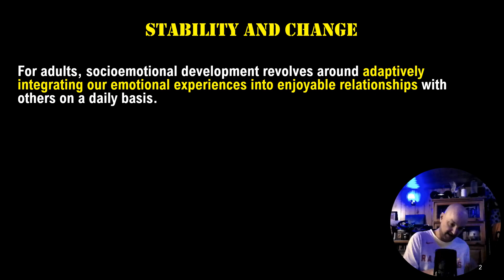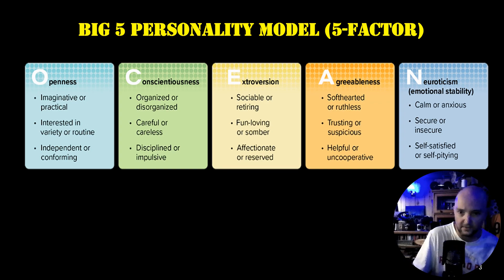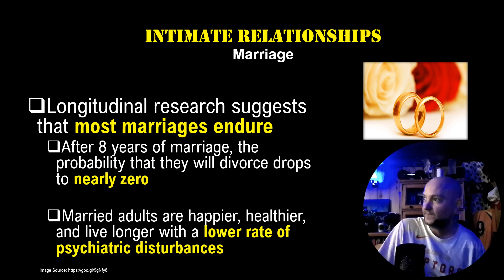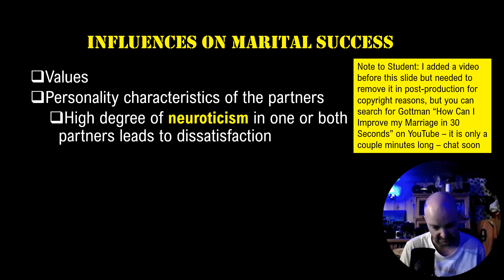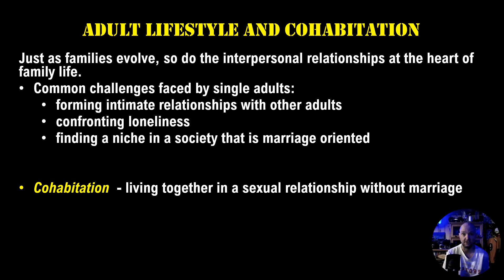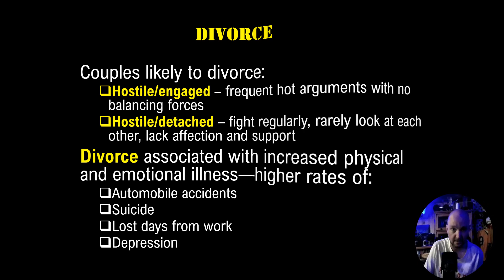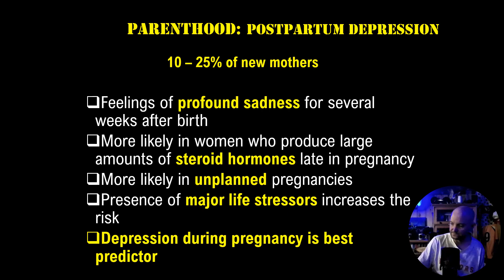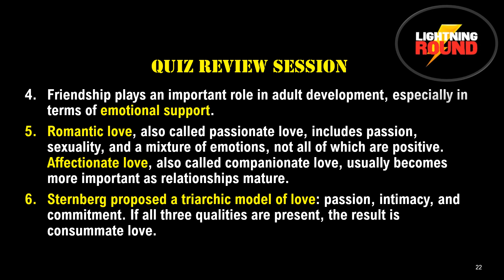Socioemotional Development in Early Adulthood (Chapter 10)